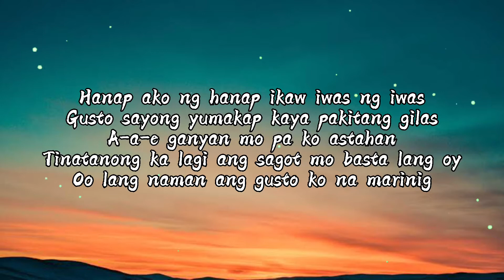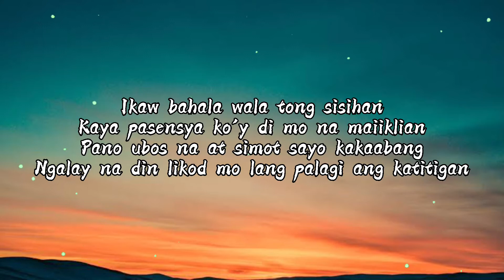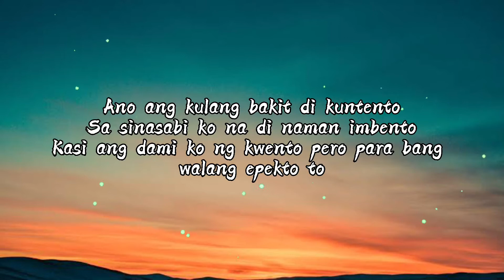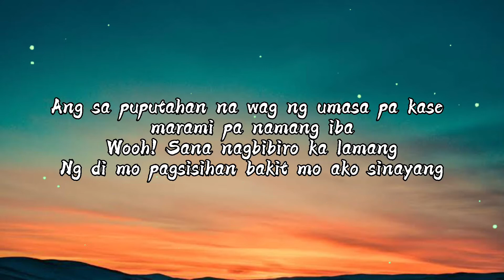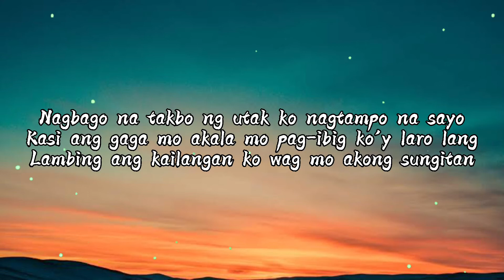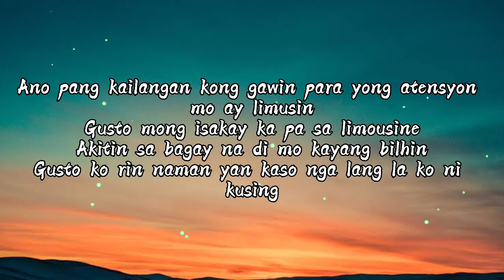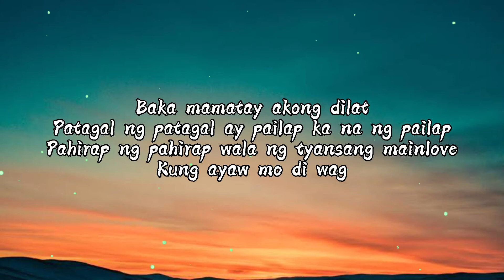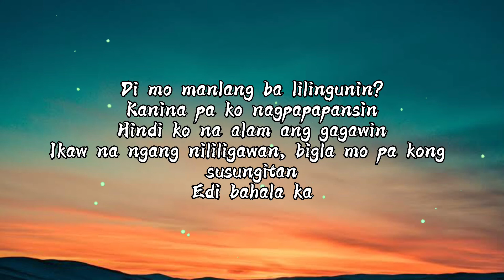BAHALA KA - Mc Einstein ft. Yuridope x Jekkpot x Flow G